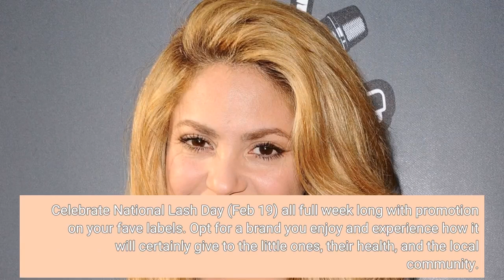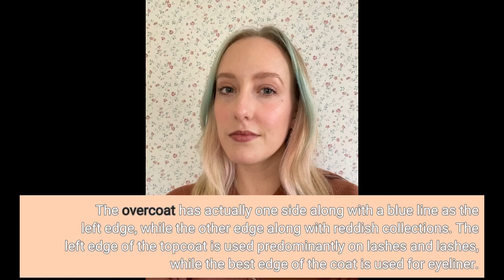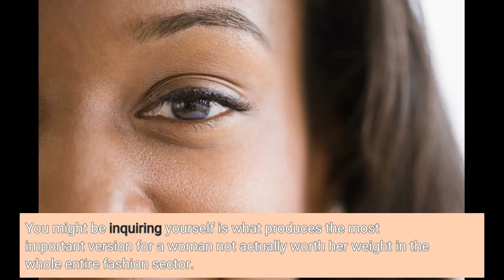Examine This Report about The Top Makeup Trends, Tips, and Product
Examine This Report about The Top Makeup Trends, Tips, and Product ,  makeup

Unleash your inner beauty guru with this comprehensive beauty tutorial! From skincare to makeup, we cover all the tips and tricks you need to know."

"Get the perfect beauty look for any occasion with this step-by-step beauty tutorial! Whether you're going for a natural look or a bold statement, we've got you covered."

"Get ready to glow with this skincare-focused beauty video! Our expert shares their best tips and tricks for achieving a healthy, radiant complexion."

"Find the perfect beauty products for a budget-friendly routine with this money-saving video! From affordable makeup to drugstore skincare, we've got you covered."

"Find your perfect beauty match with this video review of the best beauty products on the market! From skincare to makeup, we've got you covered."

"Get a sneak peek into the beauty routines of your favorite beauty bloggers with this video series! From skincare to makeup, we cover all their tips and tricks."

"Take your beauty routine to the next level with these beauty challenges! From makeup challenges to skincare experiments, we have it all."

"Get the best beauty advice from top beauty experts with this video series! From skincare tips to makeup tricks, we have everything you need to look and feel your best
 South Carolina, South Dakota, Tennessee, Texas, U.S. Virgin Islands, Utah, Vermont, Virginia, Washington,
 TX, UM, UT, VA, VI, VT, WA, WI, WV, WY